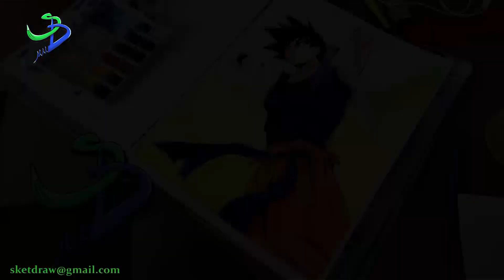Speed drawing Goku Genkidama "Long Version"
Ciao ragazzi, ecco il long version del disegno di ieri :)
Spero vi possa essere utile
Hello guys, here's the long version of the design of yesterday :)
I hope you can be useful